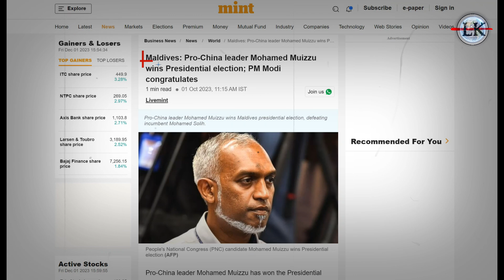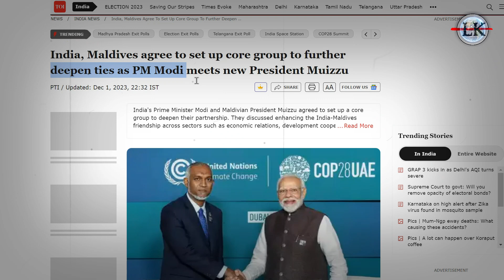भारतीय सेना को निकालने वाले मालदीव की भारत ने उड़ा दी धज्जियां💪🇮🇳 | Maldives Agree Set Up Core Group